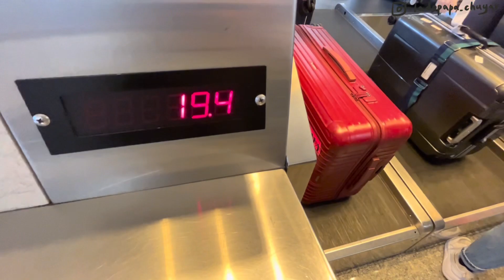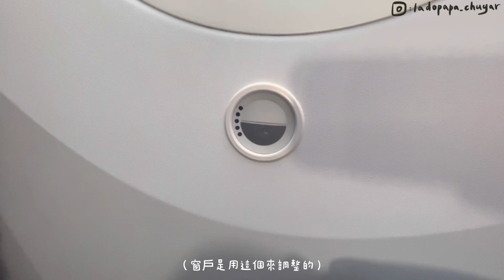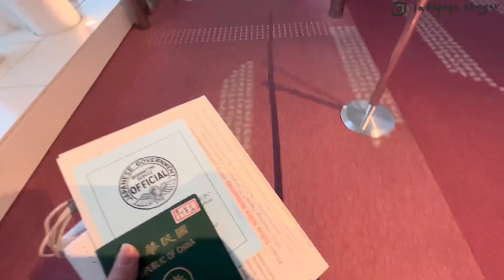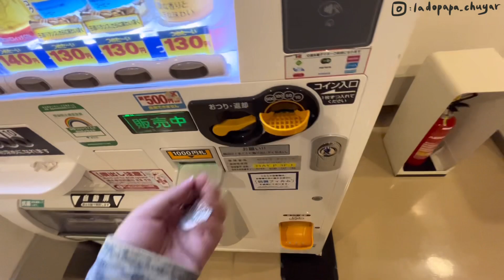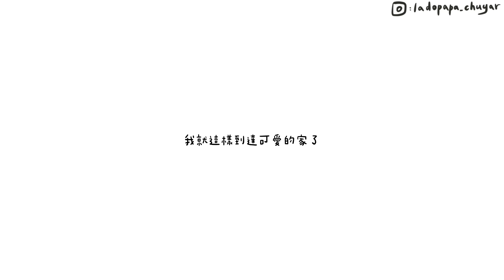陪我一起飛🛫️兩年多沒回日本🇯🇵Hello Japan!!! Long time no see !!! 既期待又害怕受傷害..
Music #
．平井大-Holiday
．Emilee-Heaven